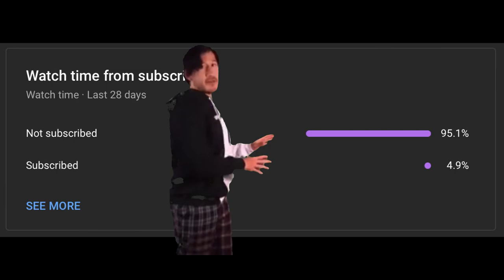Shades: Shadow Fight Roguelike || Lying Lessons Event, Difficulty Mode: 1